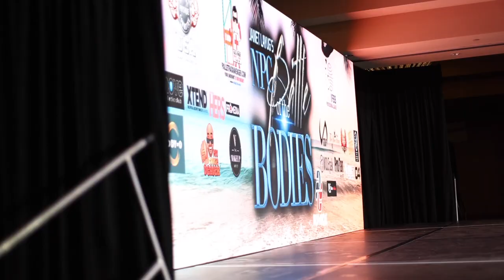Show Day | Pro Bikini | Battle of the Bodies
Janet Layug's NPC and IFBB Battle of the Bodies took place in South Florida on July 31st, 2021.

We brought an amazing group of women to the stage including IFBB Bikini Pro's
Daraja Hill
Shaneeka Harmanson
Denetra Blackshear
Alexus Pace-Patterson
Kathy Seitz

As a contest prep coach I had the great honor of being a Sponsor for Janet's first ever competition.

Watch this Ricardo Hernandez video creation of a full day of competition with an amazing group of coaches and competitors.

Daraja Hill has qualified for the Bikini Olympia the last two seasons and she got on stage for the 2nd time in 2021.

Bikini Prejuding and Finals are included as well as backstage and show day footage.